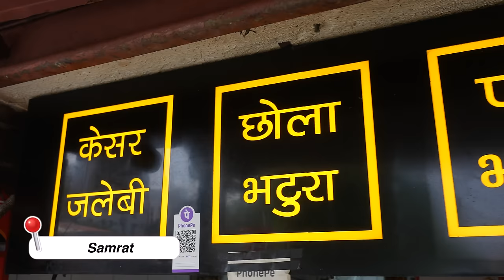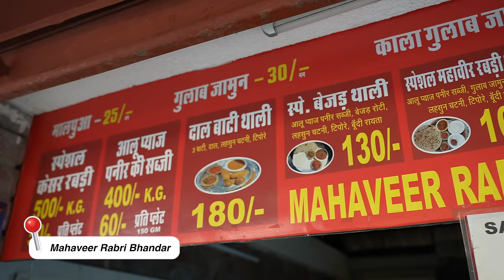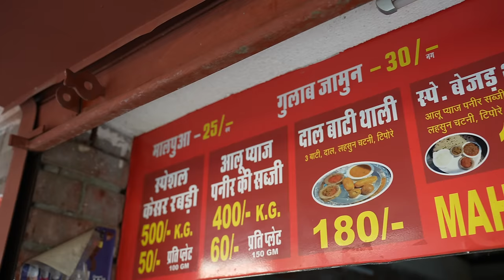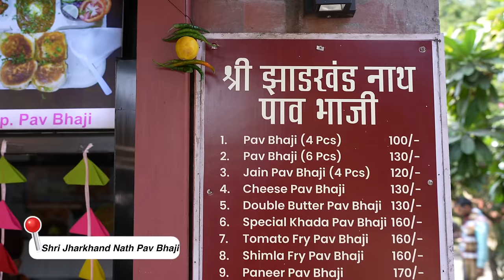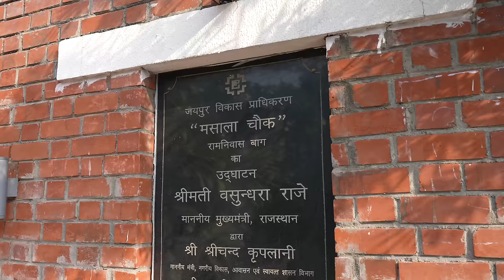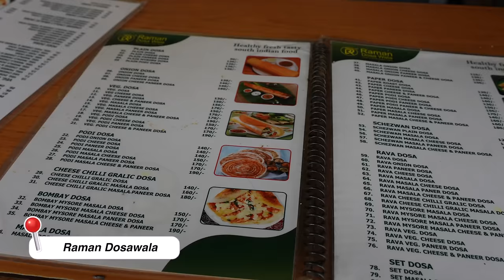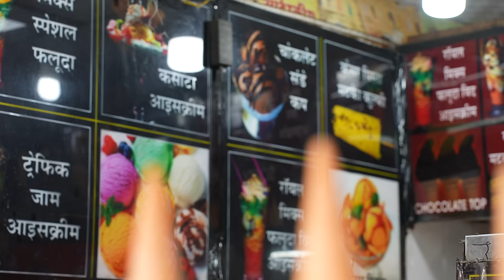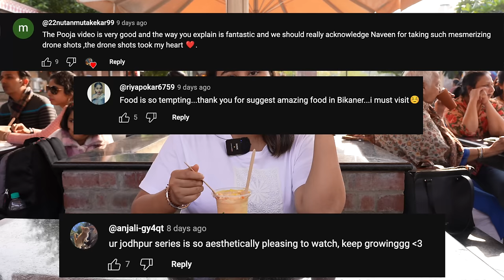JAIPUR Street Food | MASALA CHOWK | Bejad Thali, Aloo Tikki, Pav Bhaji, Dosa & More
Hey GGSquad, How are you? We had a few hours in Jaipur so thought of exploring Masala Chowk. We had a great time eating different dishes like Bejad ki roti, dosa, pav bhaji and more. Watch the video till the end to see everything we ate.

Masala Chowk: Ram Niwas Bagh, Rina Rd, Adarsh Nagar, Jaipur, Rajasthan 302004
It is 1.5 kms from Albert museum & the entry fee is Rs 10.

00:00 INTRO
1:42 Aloo Tikki (Samrat)
4:17 Bejad Thali (Mahaveer)
8:54 Pav Bhaji (Shri Jharkhand)
10:59 Plain Dosa (Raman Dosawala)
13:50 Kulfi Falooda (Brijwasi)